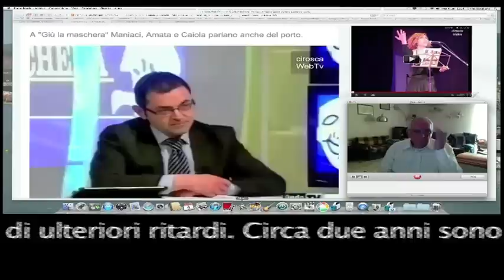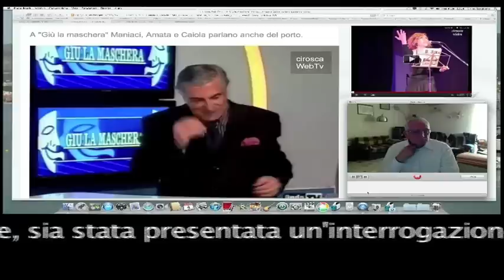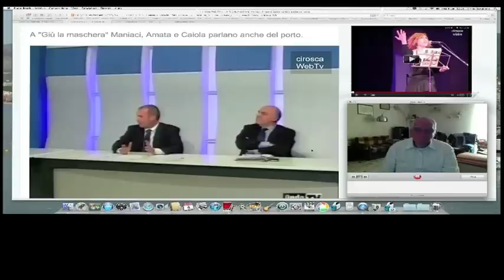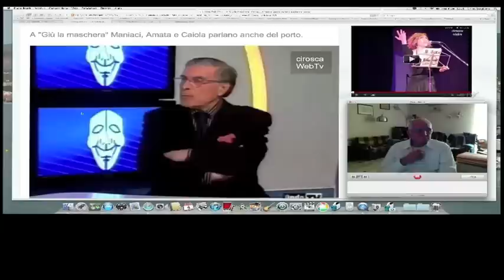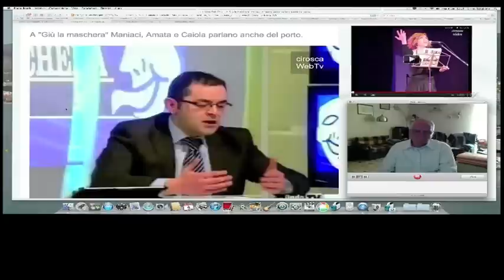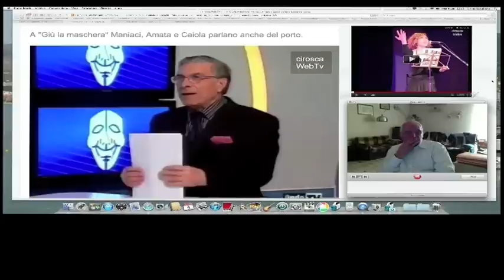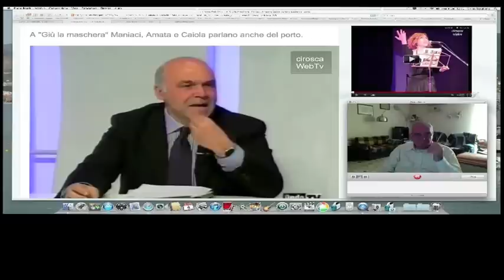Porto e Contratto di appalto